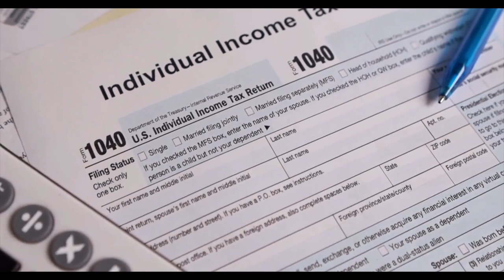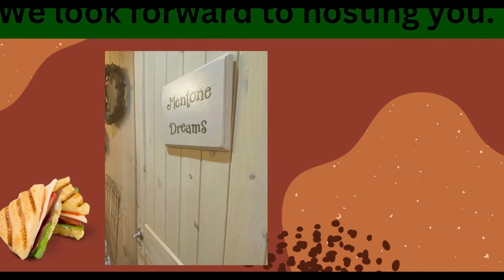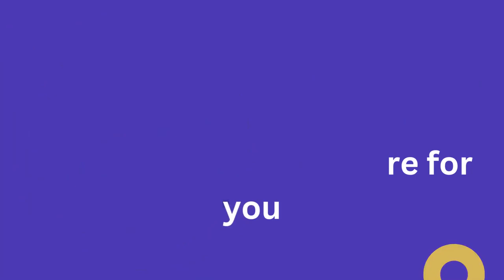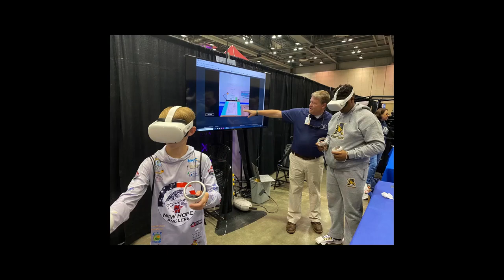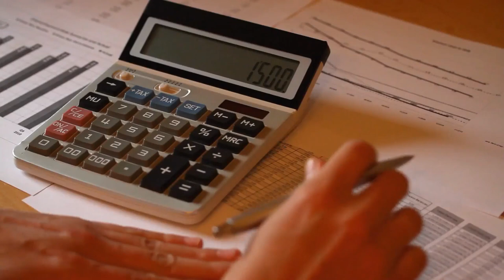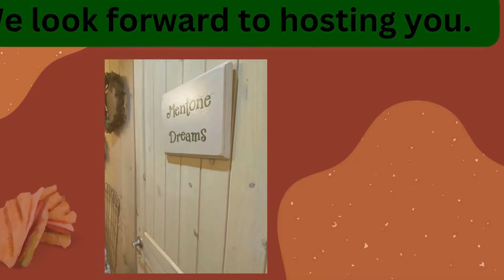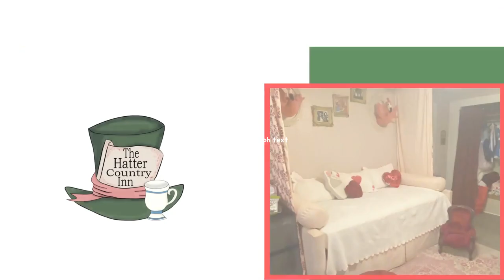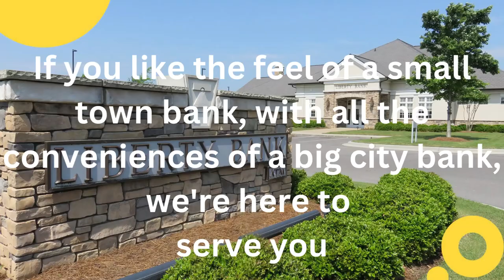The Edge With Donna | Abundant TV | 6162023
Donna Talks Sports and so much more from Alabama on this Fridays show